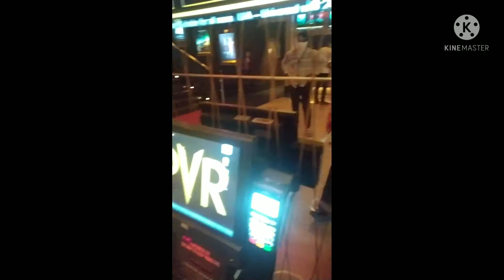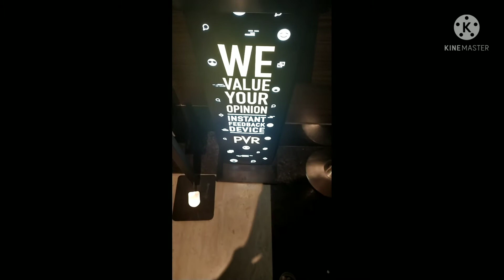Theatre reopen PVR cinemas Grand gallata Conjuring 3